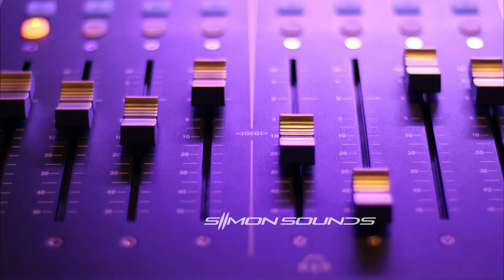Helicopter - Sound Effect (SFX)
Photo by Denisse Leon on Unsplash.